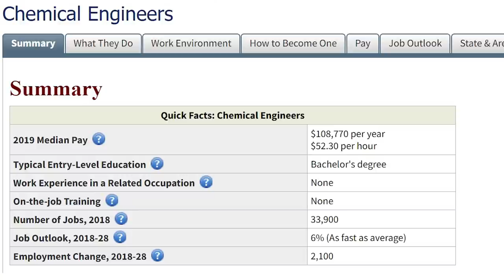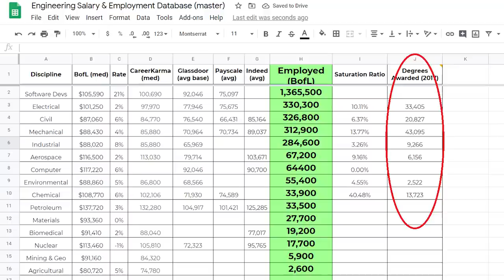DON'T Major in Engineering | Well Some Types of Engineering | What Engineering Major Should I Choose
Watch My Similar Videos

Dont major in engineering, What engineering major should i choose, best engineering major, hardest engineering major, easiest engineering major, Highest Paying Engineering Jobs in the World, why i chose engineering, How did I pick my engineering major, What engineering major has the most job opportunities, Which branch is best for engineering, Which engineering is best in future, The most useless degrees,, Engineering Degree Tier List

Other Good ME videos

Channel Info